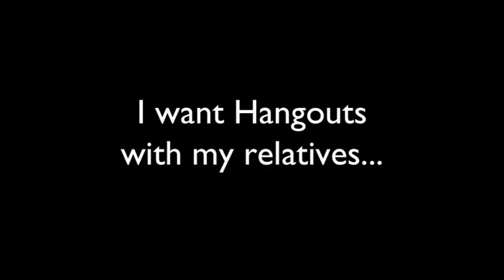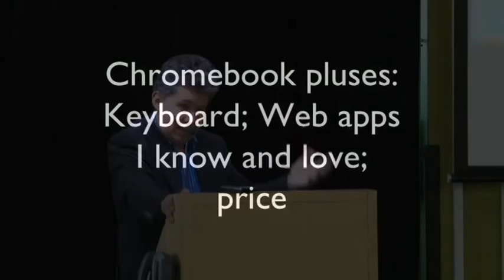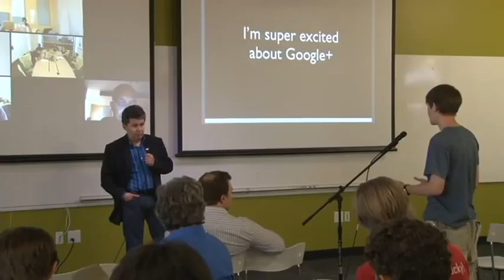iPads in Business | Julio Ojeda-Zapata | Talks at Google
Julio Ojeda-Zapata, author of "iPad Means Business" and a technology writer at the St. Paul (Minn.) Pioneer Press, spoke at the Googleplex on how Apple's popular tablet is being used in business, education and the media. He also described how his longtime allegiance to Google services such as Google Docs is being tested. He's in love with Google+, though.